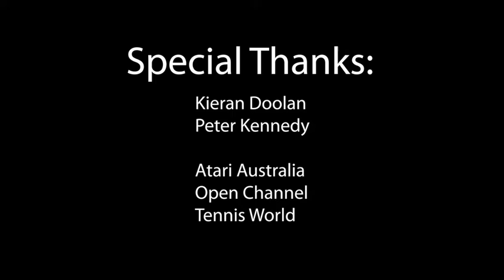Atari Hip Hop Tennis - By Sean Rodrigo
Two Players face head to head on a tennis court,

Nathan Alexander
Sarbrinder Singh

Director: Sean Rodrigo
DOP: Mark Inducil
Camera: Chris Leow
VFX/ Editor: Sean Rodrigo
Makeup: Kayla Hills
Production Assistants: Ben Vincent, Bhavpreet Ghai and Rachael Forbes